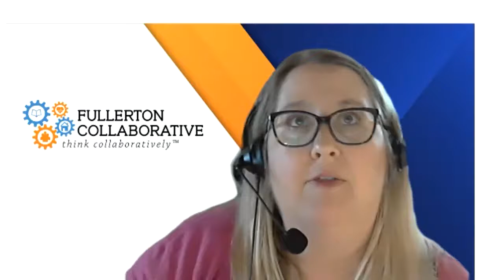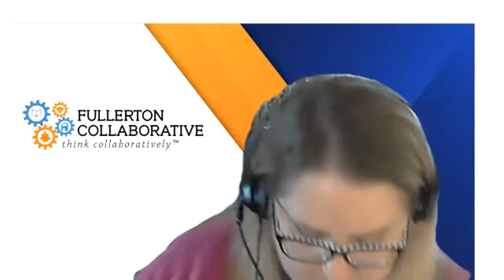Fullerton Collaborative General Meeting April 2021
Join us this month for our general meeting. At this meeting  collaborative members as we hear from Mayor Bruce Whitaker as he shares his goals and vision for 2021. To assist in the develop-ment of conversation community members are invited to  submit questions prior to the event. The focus will be on identifying gaps and how we can partner  together around the collaborative efforts impacting Fullerton  residents during this time. We will also have reports from our Education, Homelessness Task Force, next gen youth empowerment (formerly At-Risk Youth) and Health & Wellness subcommittees and their work during the current COVID-19 pandemic. They will share how we can collectively address issues impacting Fullerton. Members will be invited to share upcoming work and how they play an important part to this collective impact.